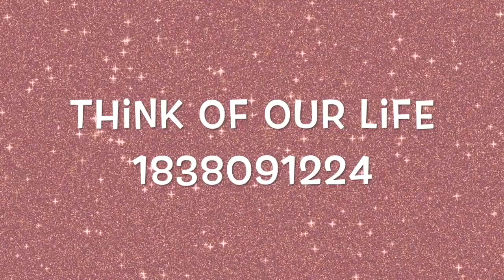Roblox Music Codes/IDs New (FEBRUARY 2023) *WORKING* Roblox Song Id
~Editing Programs/Apps~
Editor~ Imovie
Screen Iphone11 Pro
Thumbnail~ PicsArt

═══ « ⋅ʚ♡ɞ⋅ » ═══